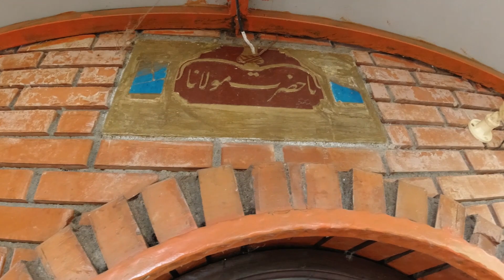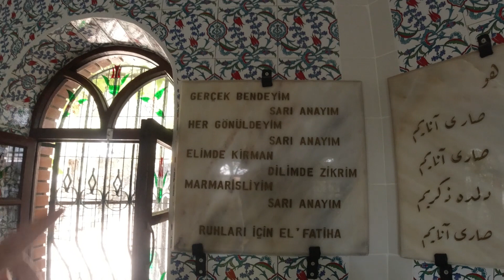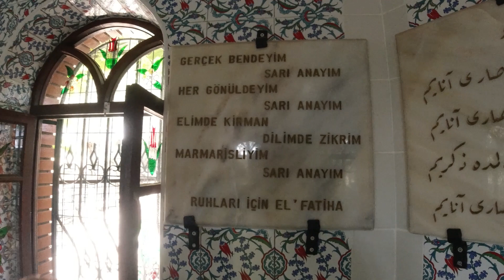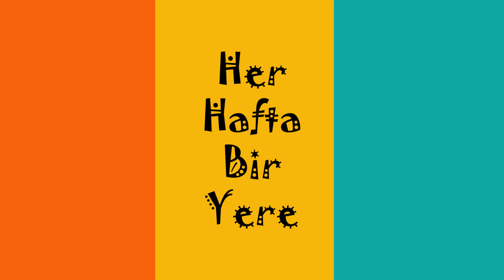Rodos'un Fethindeki Sır Sarı Ana Efsanesi #48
Merhabalar, bu hafta sizleri Marmaris'e götürüyorum. Yalnız Marmaris denilince aklımıza gelen plaj, sahil yada bunun gibi yerlere değil bu sefer. Sarı Ana'ya gidiyoruz.

Sarı ana, Anadolu erenlerinden. Anadolu'nun Türkleştirilmesi ve İslamlaştırılması için çaba gösteren alperenlerden. Peki Sarı ana ile devrin sultanı Kanuni Sultan Süleyman'ı bir araya getiren ne oldu? Haydi öğrenelim.

Akdeniz'in bir Türk gölü haline gelebilmesi için Rodos'un alınmasını elzem olarak gören Kanuni, 16 Haziran 1522'de İstanbul'dan 100 Bin kişilik bir orduyla yola çıkar ve 40 gün sonra 26 Temmuz 1522'de Marmaris'e gelir. Osmanlı sultanları, gerek sefer öncesi gerek de sefer esnasında bölgenin ileri gelen Allah dostları ile fikir alış verişinde bulunur ve hayır dualarını alırlar. Marmaris'e gelen Kanuni de bölgede yaşayan halka böyle bir zatın bulunup bulunmadığını sorar. Bir sarı anamız vardır der halk ve hep beraber sarı ananın yanına varılır.

İşte efsane burada başlar. Devamını videomuzu izleyerek öğrenebilir, faydalanmasını istediğiniz kimselere paylaşabilirsiniz.

"Her Hafta Bir Yere" gezi, keşif ve macera kanalı olarak bizler de sarı anamızı ziyaret ettik ve sizleri buluşturmak istedik.  Mutlaka sizler de gelin, keşfedin.

Haydi şimdi keşfe başlayalım. Keyifli seyirler.